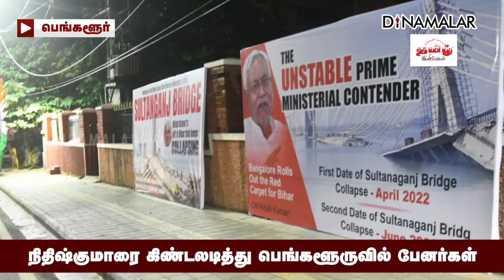நிதிஷ் &#34;நிலையற்ற பிரதமர் வேட்பாளர்&#34; என பேனரில் வாசகம்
நிதிஷ்குமாரை கிண்டலடித்து
பெங்களூருவில் பேனர்கள்NitishKumar